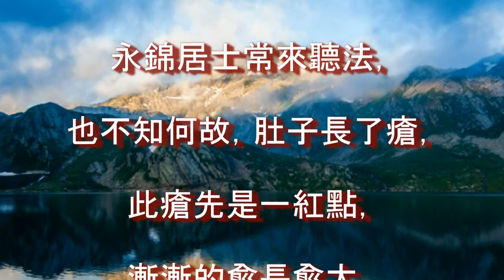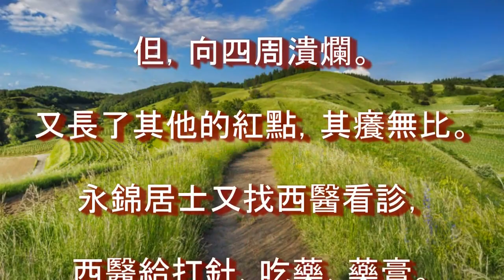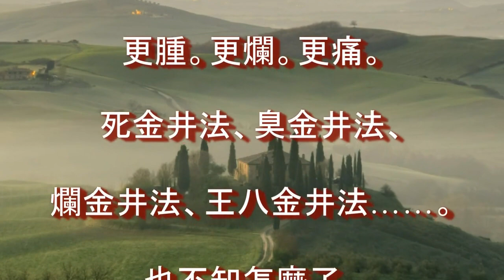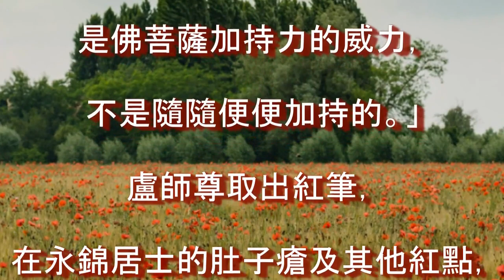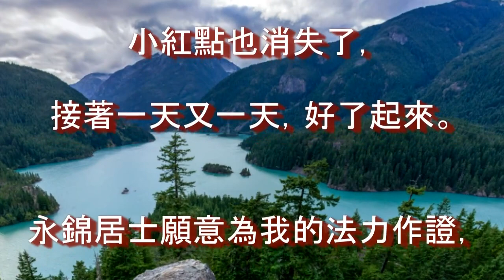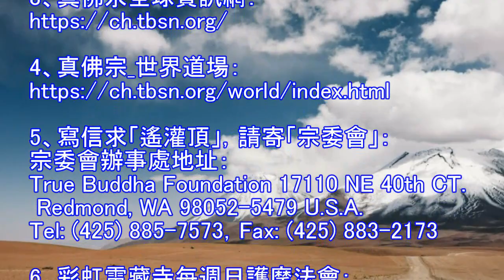「金井法」不僅可除病，也可除鬼！但如何才會有效？盧師尊用來作法的筆和一般人的筆有不同嗎？【金井法(三)】。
1、影片節錄自：蓮生活佛1997年2月4日於西雅圖 真佛密苑 開示「虹光大成就」。
2、文章摘錄自：蓮生活佛_盧勝彥文集_第233冊_七十仙夢(2013年5月出版)_肚子長瘡潰爛。
3、真佛般若藏-免費「飽讀」蓮生活佛文集：
8、寫信求「遙灌頂」，請寄「宗委會」：宗委會辦事處地址：
15、這是私人剪輯的影片(已取得官方之授權)，但版權仍屬真佛宗官方所有。